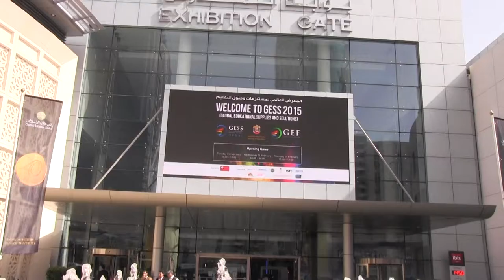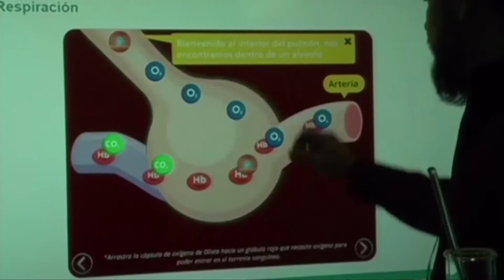GESS Education - portfolio of events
Take a look at GESS Dubai, GESS Mexico & GESS Indonesia.